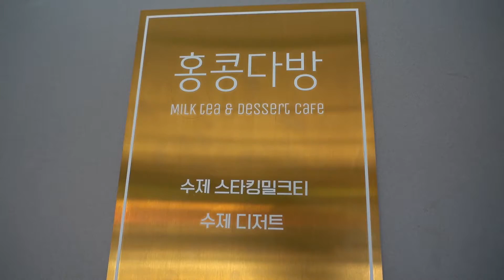여자친구를 위한 달콤한 와플꽃을 선물하세요💗 / 홍콩다방 / 4 Waffles, Waffle Bouquet / Korean Street Food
여자친구를 위한 달콤한 와플꽃을 선물하세요💗 / 홍콩다방
4 Waffles, Waffle Bouquet / Korean Street Food

홍콩다방
주소 : 서울 마포구 월드컵북로 132 1층
           가좌역1번 출구에서741m
자가용: 성산동 51-12 번지 찍고 오시면 넓은 주차장이 대기하고 있습니다.
대중교통 : 홍대입구역 9번출구 15번 혹은 08번 마을 버스 이용
                   성모병원역에서 하차하면 바로 보임
영업시간 : 매일 07:00 - 01:00
홍콩 에서 공수해온 홍콩연유와 20가지 블랜딩한 홍차를 홍콩의 밀크티 비법그대로 전수 받은 홍콩다방의 밀크티 , 밀크티 매니아라면 꼭 한번 맛을 봐야하는 밀크티입니다.